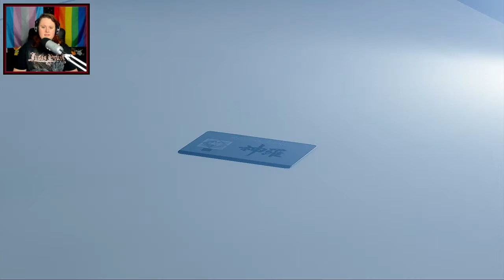Let's Play Final Fantasy VII Remake - #55 | Our Toughest Battle Yet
This challenge before us towers over all others. To rise up to it, we must ascend past our limits, and stare it in the face.